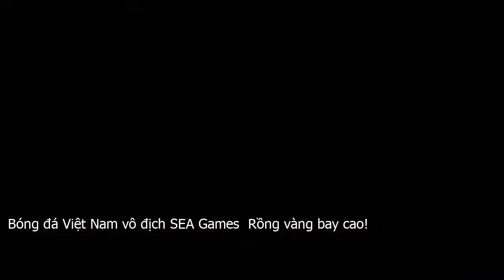Bóng đá Việt Nam vô địch SEA Games: Rồng vàng bay cao!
Các cầu thủ U22 Việt Nam đã có màn trình diễn tuyệt vời trong trận chung kết SEA Games 30 với 3 bàn thắng không bàn gỡ vào lưới U22 Indonesia, đem về chiếc HCV lịch sử cho bóng đá Việt Nam.Trước khi bước vào trận đấu này, HLV Indra Sjafri đã tuyên bố rằng, U22 Indonesia bước vào trận chung kết với một hình ảnh rất khác so với trận thua U22 Việt Nam ở vòng bảng.Và quả đúng như lời vị HLV này tuyên bố. Các cầu thủ U22 Indonesia đã có 90 phút tại thủ đô Manila   Phillippines tệ hại so với trận đấu ở vòng bảng rất nhiều. Nếu như ở vòng bảng, U22 Indonesia vươn lên dẫn trước từ sai lầm của thủ môn Tiến Dũng thì trong trận đấu này, họ hoàn toàn bế tắc trong các phương án tấn công.Hai cánh của U22 Indonesia đã bị Văn Hậu, Tấn Sinh, Trọng Hoàng... khóa chặt ngay từ giữa sân. Các cầu thủ Indonesia không có nhiều cơ hội để chọc bóng xuống hai biên để tạt cánh như ở vòng bảng.Hệ thống phòng ngự của U22 Indonesia cũng vỡ toang trước những cầu thủ Việt Nam có thể hình lý tưởng, đậm chất kỹ thuật. Những pha bóng bổng của chúng ta luôn đặt đối phương vào tình thế nguy hiểm. 3 bàn thắng vào lưới Indonesia trong trận chung kết tối nay là hoàn toàn xứng đáng cho U22 Việt Nam.Các cầu thủ U22 Việt Nam đã thi đấu với sự nhiệt huyết, quyết tâm làm nên lịch sử của bóng đá nước nhà và quả đúng như những gì mà hàng chục triệu người dân Việt Nam mong đợi, chiếc HCV SEA Games 30 đã thuộc về chúng ta!Khi đến với Việt Nam, ông Park đã nói rằng, ông cảm thấy yêu đất nước hình chữ  S  và cảm thấy một phần trách nhiệm của mình làm cho đất nước Việt Nam tỏa sáng trong khu vực và trên thế giới.Trong tối ngày hôm, lần thứ 2 người công dân của Hàn Quốc đã làm được điều đó. Lần thứ nhất là trong trận chung kết VCK U23 Châu Á 2018 và ngày hôm nay!Với cái tài của mình, ông Park đã chỉ đạo các học trò chơi phòng ngự phản công hiệu quả. Không ai ngờ được rằng ông đã kéo Đức Chiến từ một tiền vệ cánh về vị trí tiền vệ phòng ngự, gia tăng chất thép cho đội hình.Nhìn cái cách mà các cầu thủ U22 Việt Nam và tấm thẻ đỏ của ông Park ở những phút cuối trận đấu vì bảo vệ các học trò mới cảm nhận thấy hết tình yêu của ông Park dành cho đất nước Việt Nam, bóng đá Việt Nam lớn đến như thế nào!Từ khi ông Park đến, bóng đá Việt Nam được các nước trong khu vực đặt cho với biệt danh  rồng vàng  bởi sự hồi sinh, vươn lên mạnh mẽ. Tại mọi giải đấu có Việt Nam tham dự, chúng ta đều trở thành một thế lực đáng gờm dưới bàn tay của vị  phù thủy  Park Hang Seo.Vì thầy trò ông Park mà người dân Việt Nam đêm nay lại có một đêm mất ngủ, nhưng đó có lẽ là  sự mất ngủ  ngọt ngào mà ông và các cầu thủ U22 Việt Nam giành cho hàng triệu con tim người hâm mộ.Tấm HCV SEA Games 30 tối nay đã khép lại một năm thành công rực rỡ của bóng đá Việt Nam khi mà đội tuyển Quốc gia Việt Nam cũng đang đứng đầu bảng G vòng loại VCK World Cup 2022.Đồng thời cũng đánh dấu sự thành công vượt bậc của ông Park trên mảnh đất được ông yêu mến, thành công sau khi ông Park tiếp tục gắn bó với bóng đá Việt Nam thêm 3 năm nữa!